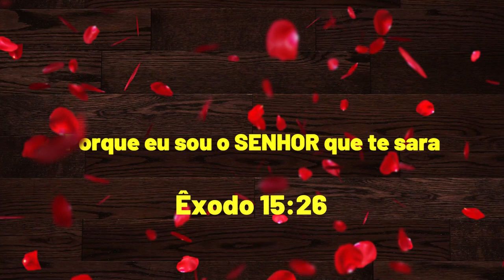Cura Câncer Irmã Ana Kátia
E disse: Se ouvires atento a voz do SENHOR teu Deus, e fizeres o que é reto diante de seus olhos, e inclinares os teus ouvidos aos seus mandamentos, e guardares todos os seus estatutos, nenhuma das enfermidades porei sobre ti, que pus sobre o Egito; porque eu sou o SENHOR que te sara. EXODO 15:26